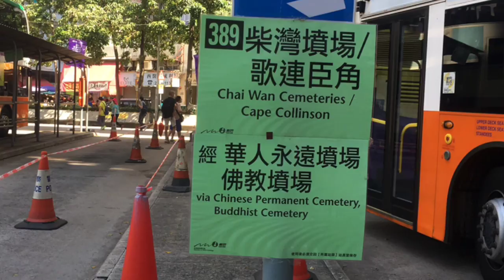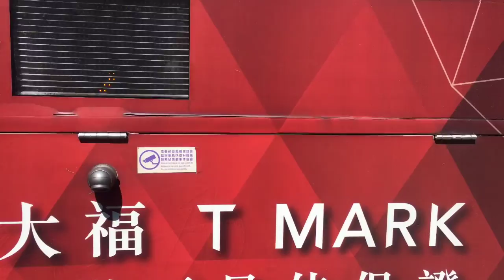「運凳掃墓專線」 新巴389線 筲箕灣至歌連臣角 （循環線）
港島旅遊路線389，由新巴營辦，循環來往筲箕灣及柴灣墳場／歌連臣角，只在清明節及重陽節期間的指定日期提供服務，方便市民前往歌連臣角道沿線各墳場掃墓。

配合警方在柴灣的封路安排，389線駛經環翠道、連城道及歌連臣角道前往歌連臣角各墳場；到達歌連臣角道近石澳道後，沿石澳道、大潭道及柴灣道返回筲箕灣站。